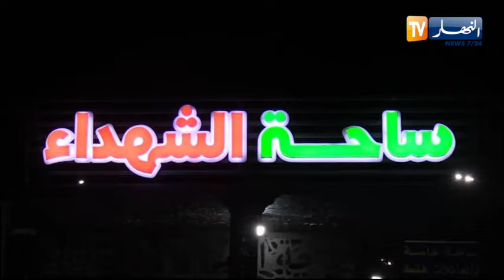النشرة الامازيغية لصبيجة الإثنين 15 07 2024